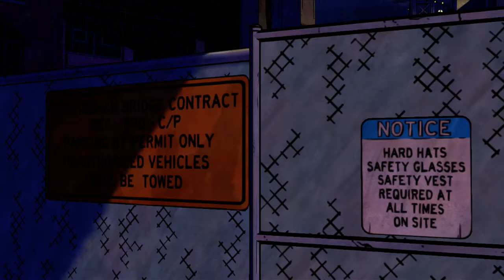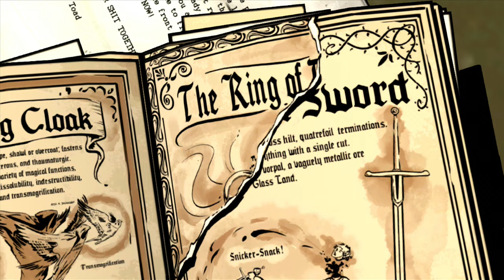Let's Game Bout Time: The Wolf Among Us Part 7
Episode 3! Funeral crashing is amazing. Grief is nature's most powerful aphrodisiac.